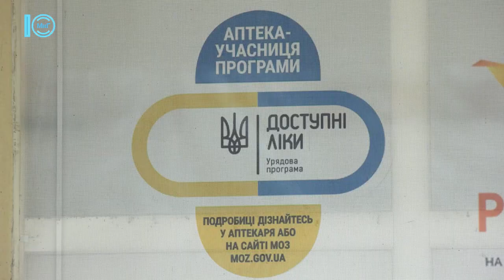Електронні рецепти: Сімейний лікар про нововведення. 3.04.2023